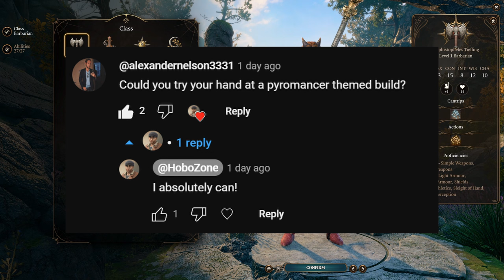Baldur's Gate 3 - The Hellfire Pyromancer (Build Request)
I'm back, not that I was gone that long... Here I have another build request from @alexandernelson3331 who asked for my take on a pyromancer! I think I've done a pretty cool build that bucks the trend on standard pyro builds and I hope you all enjoy this as well! Apologies if my voice sounds a bit off in this video, I had a minor cold when I recorded this but I've used some editing trickery try and make it sound decent.

My next build is going to be a character build once again. I've got this really weird idea and I want to see if it pans out. Hopefully it'll be out either tomorrow or Sunday.

Final Build:
Draconic Sorcerer 1, Fiend Warlock 11

Stats:
STR 8, DEX 14. CON 16, INT 8, WIS 10, CHA 20 (19)

Alternate armour set is the full Helldusk set.